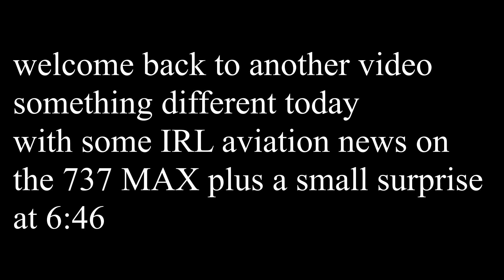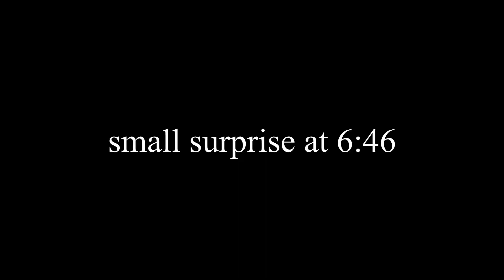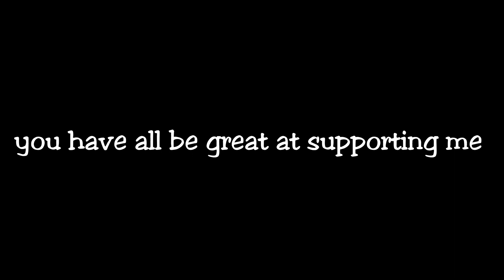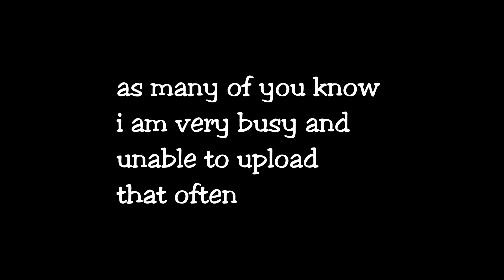The Future Of The 737 MAX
What will happen with the aircraft that killed over 350 people? Designed for commercial competition with the A320 NEO i present the 737 MAX

My Medias

737 max
lion air craft
737 max 8
737 max crash
737 max 8 crash
737 max 8 porblems
737 max 8 update
boeing crash caught on camera
Ethiopian airlines crash
boeing crashes
boeing crash test
plane crash
plane crash documentary
plane crash investigations
why did the 737 max crash
why did the 737 crash
why did the 737 max 8 crash
737 grounder
crash landing
737 mcas
737 mcas explained
737 mcas simulator
737 mcas system
boeing 737 max 8